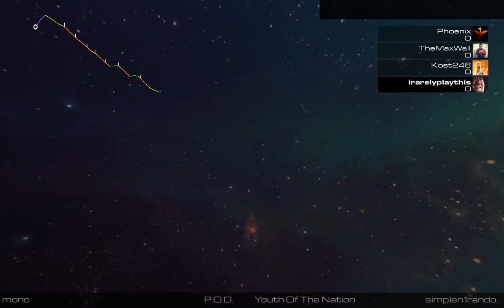P O D - Youth of the Nation